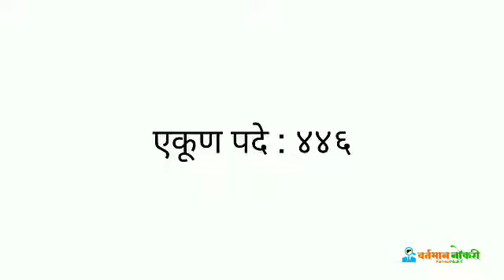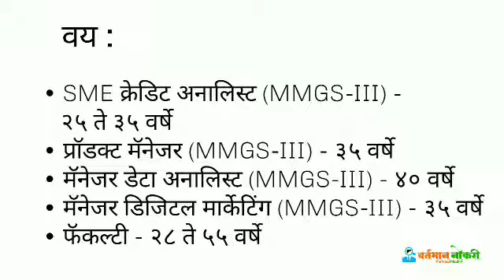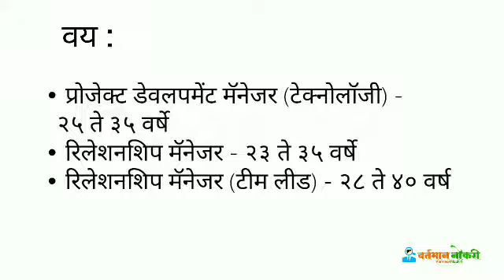भारतीय स्टेट बैंक मध्ये ४४६ पदांसाठी भरती.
महाराष्ट्रातील खाजगी व सरकारी नोकरीचे उपडेट.

(आर्टिकल मधील माहिती काळजी पूर्वक वाचावी. नोटिफिकेशन पीडीएफ आणि अधिकृत वेबसाईटची लिंक आर्टिकलमध्ये दिलेली आहे)

सुचना - ग्रुप फुल झाला असल्यास एडमिनला मेसेज करुण सांगू शकता.

वर्तमान नोकरी या यूट्यूब चॅनलवर तुम्हाला महाराष्ट्रात सुरु असलेल्या खाजगी व सरकारी नोकरीसंबंधित दररोज उपडेट मिळतील.